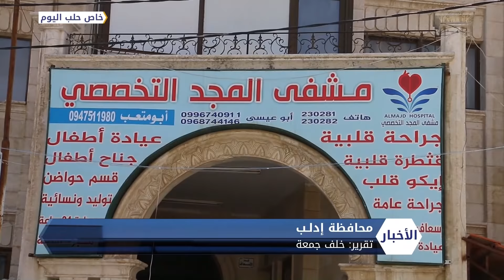نشرة المنتصف 5 8 2018 Mid-Day Newscast